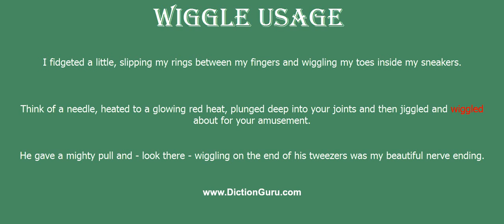wiggle: How to pronounce wiggle with Phonetic and Examples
This video shows how to pronounce wiggle, wiggle meaning, wiggle definition, wiggle phonetic, wiggle synonyms and wiggle example

wiggle Definition : the act of wiggling
wiggle Phonetic : 'wigl
wiggle Synonyms : jiggle, wriggle, twitch, flutter, shimmy, joggle, wag, wobble, shake, twist, squirm, writhe, wave, quiver, jerk, bobble
wiggle Examples :
I fidgeted a little, slipping my rings between my fingers and wiggling my toes inside my sneakers.
Think of a needle, heated to a glowing red heat, plunged deep into your joints and then jiggled and wiggled about for your amusement.
He gave a mighty pull and - look there - wiggling on the end of his tweezers was my beautiful nerve ending.